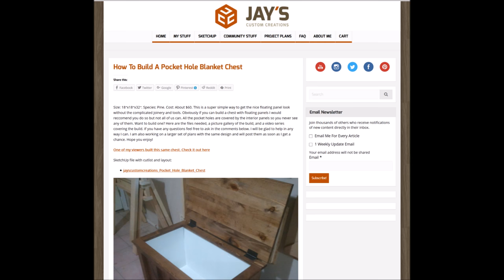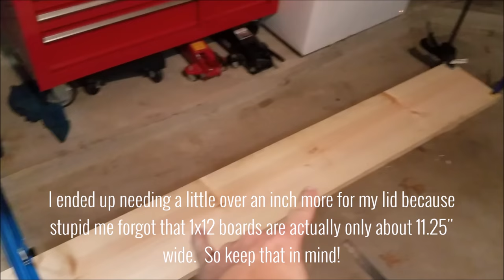DIY Pillow Chest - Step by Step Furniture Build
Where do you put all those pillows on your bed when you are going to sleep?  Build this beautiful wooden chest to store them in!

In this video, I will take you step by step as I build a chest the same width as my bed that looks beautiful and stores all the pillows and blankets you can throw at it.  This build cost about $125 in wood and materials not counting stain or paint.

Material list for MY build (yours may be different):
(6) 1"x6"x8' Boards
(2) 1"x12"x8' Boards
(2) Sheets 4'x8' Plywood 0.25" thick
Wood glue
1.25" pocket hole screws
Finish nails
Hinges